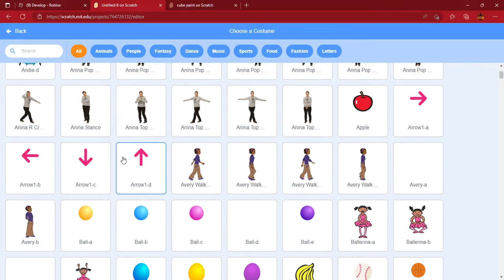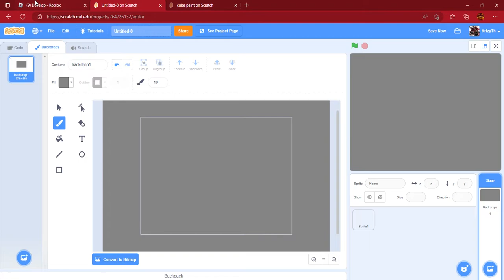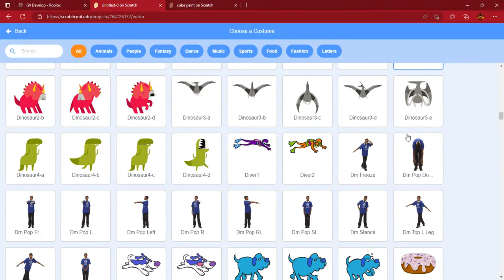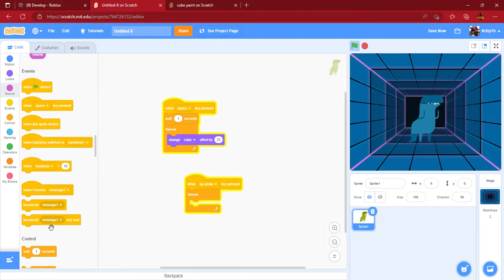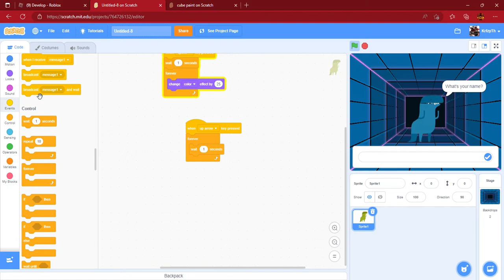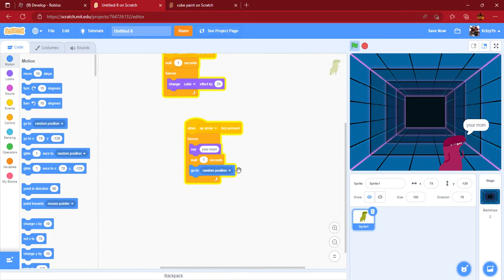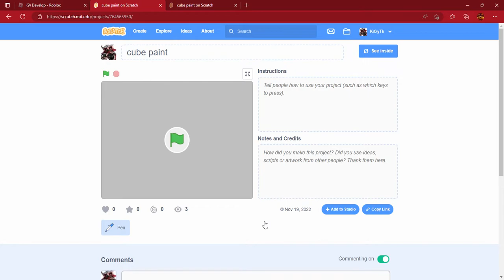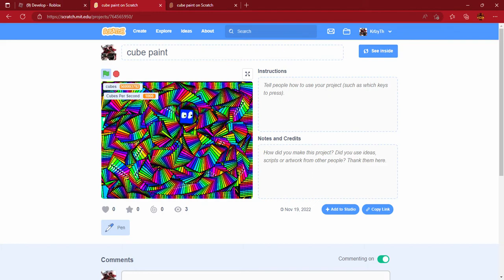making a scratch game